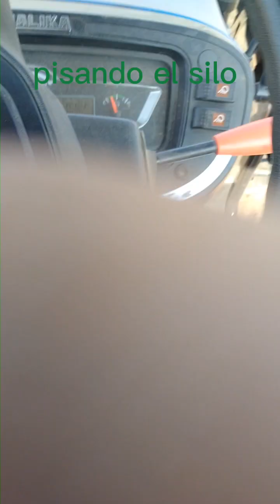pisando el silo